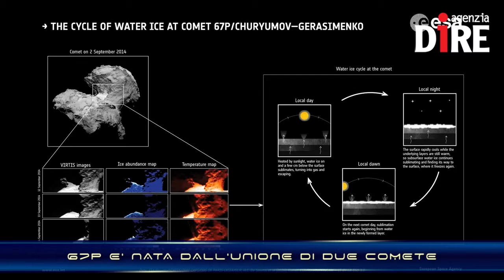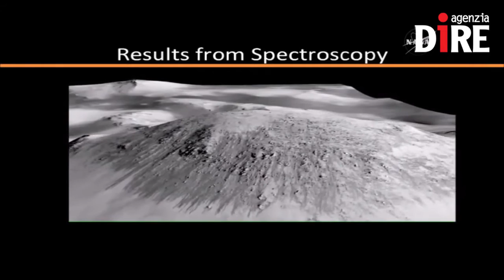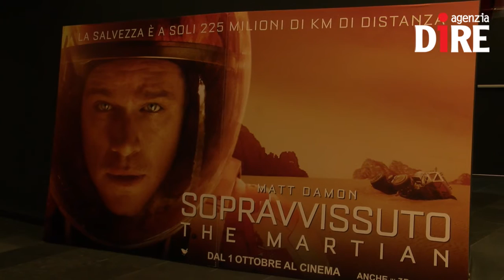SCIENTIFICAMENTE: Marte, l'atterraggio è più vicino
E' stata la settimana del pianeta rosso. Il 28 settembre è arrivata dalla NASA la conferma più attesa degli ultimi anni: su Marte c'è acqua salata allo stato liquido. La scoperta apre nuove possibilità per il futuro delle esplorazioni marziane, che, si spera, possano essere anche umane entro il 2030.

Ce ne parlano:
- Roberto Battiston, Presidente Agenzia Spaziale Italiana
- Enrico Flamini, Chief Scientist dell'Asi
- Samantha Cristoforetti, Astronauta ESA

Nelle NEWS:
- 'THE MARTIAN', AL CINEMA MATT DAMON IN VERSIONE IRON MAN SPAZIALE
- ASTROSAMANTHA IN ITALIA, PARTE IL POST FLIGHT TOUR
- 67P E' NATA DALL'UNIONE DI DUE COMETE
- LA SCIENZA SPIEGATA AI PIU' PICCOLI